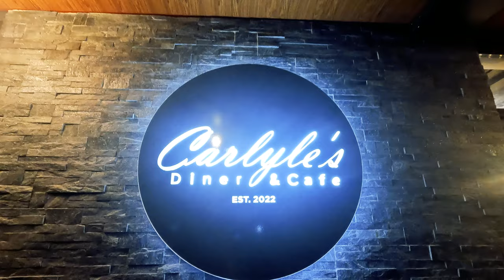CARLYLE'S DINER & CAFE CAGAYAN DE ORO WHERE GOOD FOOD MEETS GREAT VIBES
CARLYLE'S DINER & CAFE CAGAYAN DE ORO

Where good food meets great vibes.🌙✨
📍 Bulao, Iponan (landmark - beside Tobil)
🕰️ 10:00 AM to 9:00 PM
🗓️ Mondays to Sundays

🔵Song: Unfinished Stories
Artist: Ealot
ES_Unfinished Stories - Ealot

- Over 40,000 tracks and 90,000 sound effects, always adding more
- Split your track into stems, allowing full creative freedom
- Client Invitations - invite your clients to clear their videos quickly
- Personal track recommendations

2. DJI AIR 2S TESTED MY DRONE ON SNOWSTORM HOW CAPABLE IS IT? + HAPPY VALENTINES DAY
5. TIP OF CANADA TWO TOWERS POINT PELEE NATIONAL PARK A MUST VISIT PLACE IN LEAMINGTON ONTARIO
8. Canon 17-55mm f/2.8 USM Lens Unboxing | The Must Have Lens for Canon 80D And Other APS-C Cameras